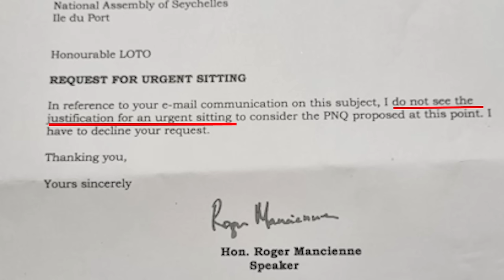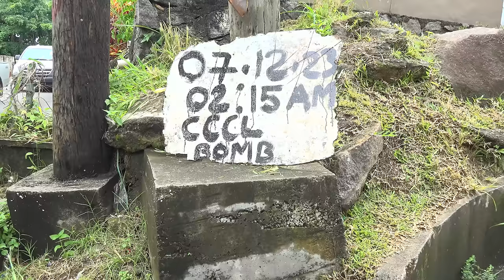Dr. Patrick Herminie i koz lo Leta Sesel 1 mwan edmi apre Leksplozyon CCCL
1 mwan edmi apre leksplozyon CCCL, bann zabitan Cascade e Petit Paris i trouv zot ankor pli dan mal ki zour leksplozyon ti arive le 7 Desanm 2023. Gouvernman in fail zabitan Cascade e bann viktim sa dezas. E d lot kote Gouvernman LDS i ankor pe refize pou donn pep Seselwa en leklersisman lo involvement Sesel dan lager Houthi dan Lanmer Rouz.